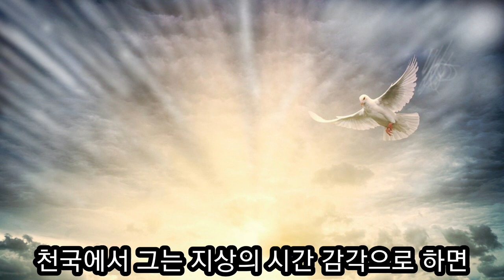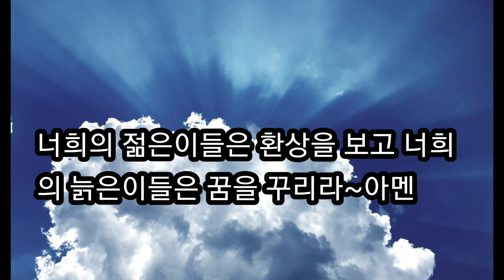빌립처럼 순간 이동을 경험한 샨 볼츠의 입신 간증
운전하고 가던중  입신 하여 천국에 갔다
께어보니 차동차와 함께 5시간 거리를 순간 이동하여 목적지에 도착한 샨 볼츠의 입신 간증